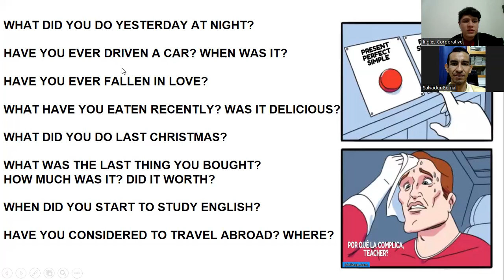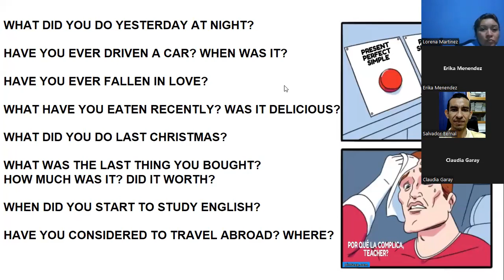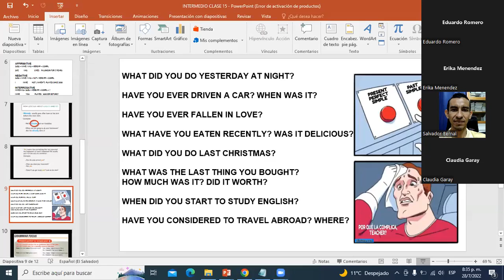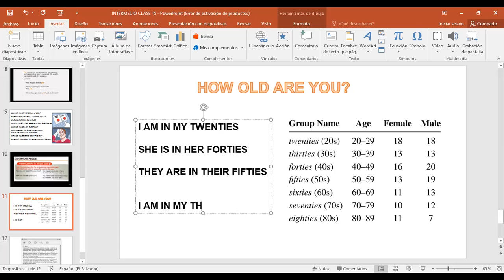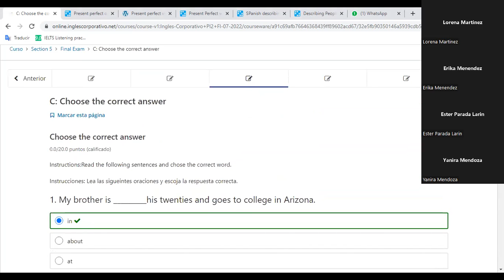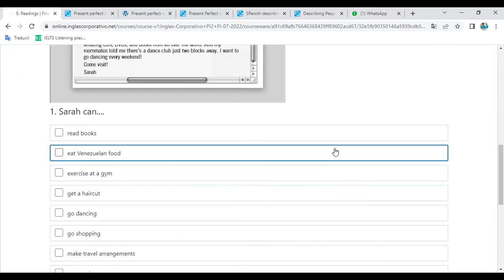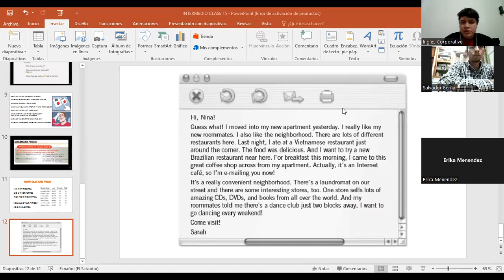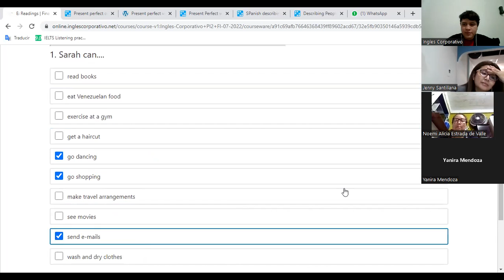Inglés Corporativo-28/07/2022-FINAL EXAM PART 2